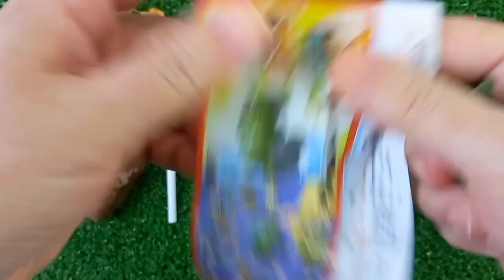7 Rainbow Satisfying Video, DIY How to make Rainbow Slime Candy Baby Shark Kinetic Sand Cutting